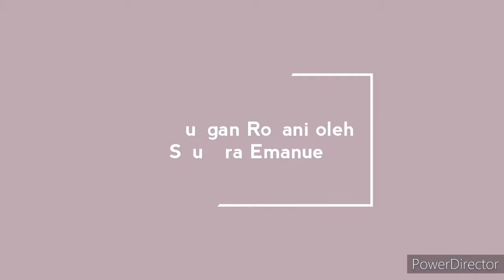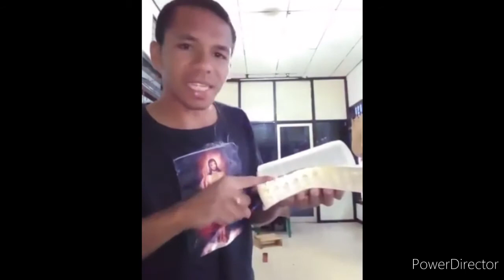Cara Merubah Pikiran Negatif menjadi positif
Jika  pikiran penuh dengan Negatif bagaimana cara  merubah menjadi  positif.
Mari  simak video  ini dibawa oleh saudara Emanuel.
Terima kasih.